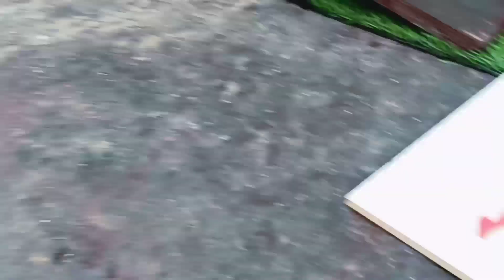toy helicopter ka video |gadi wala cartoon jcb,car,truck,aeroplane,bus, train, dumphar, 72 dollar #1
Sresth toys 😊
gadi wala cartoon | dinosaur video| toys wala video | Hulk, Spiderman, toys | funny toys| ...
 Suraj Roy 🇮🇳🇮🇳🙏⬆️: toys toy
kid toys
toy cartoon in Hindi
toy cartoon toy cartoon
toy cartoon car
toy cartoon movie
toy cartoon new
toy cartoon in English
toy cartoon train
toy cartoon jcb
toy cartoon helicopters
Mera cartoon
karton kese dekhe
fest cartoon
real cartoon
toy farming
tree cartoon
car toy for boys
car toy for kid
car toy video
car toy Toyota
Remot control car
remote control jcb
car toy race
toy game
TOYS for girls
big truck
small truck
fast car
nice car
nice cartoon
0#cartoon
] Suraj Roy 🇮🇳🇮🇳🙏⬆️: kid toys
big kid toys
best action figures
best toys for kindergarteners
kids toy brands
shopping toys
wholesale kids toys
top cool toys
neat kids toys
new kids toys
kids toys online
free toys for kids
wooden toys for children
best toys online shopping
girls toys online
unusual toys
kids toys near me
toys for kids near me
science toys for kids
toys for kids toys
m] Suraj Roy 🇮🇳🇮🇳🙏⬆️: Wooden Toys
Eco Toys
Educational Toys
Sensory Toys
Toys For Toddlers
Brighton Toy Shop
Children's Toys & Gifts
Online Toy Shop
Gift Wrapping
Educational Toys
Toys
Happy Bear
Sad Bear
Angry Bear
Calm Bear
Kids Toy
Remote Control Cars
Remote Control Stunt Cars
Remote Control Drones
Remote Control Helicopter
Art & Crafts
Puzzles And Board Games
Creativity Toys
Art & Crafts Kits
Number Play
[Suraj Roy 🇮🇳🇮🇳🙏⬆️